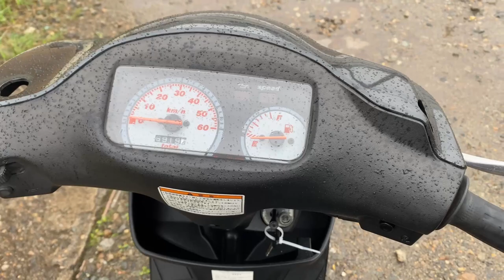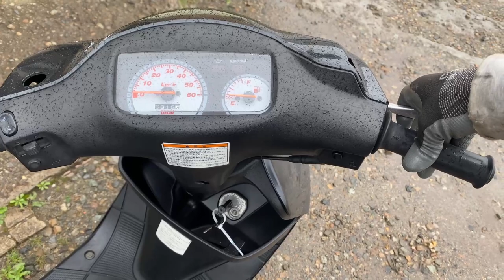No B11054 SUZUKI ZZ